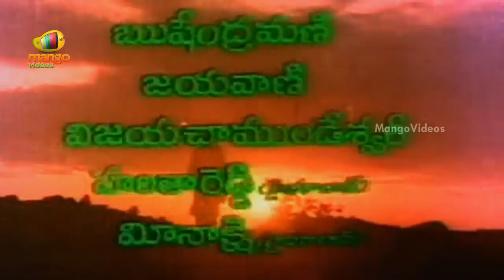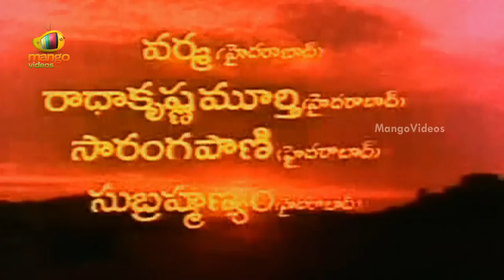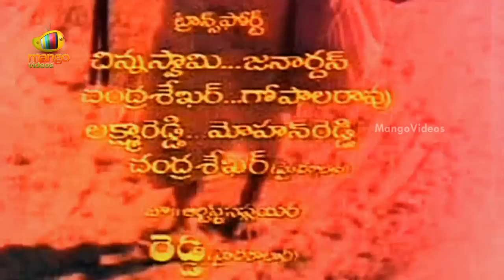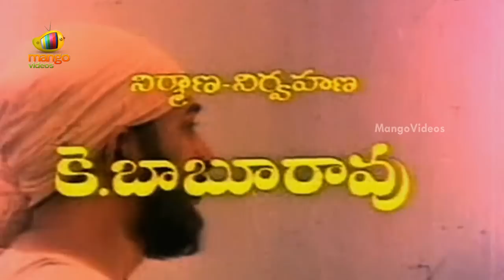Sri Shirdi Saibaba Mahathyam Telugu Full Movie | Part 1 | Vijayachander Chandra | Mohan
Sri Shirdi Sai Baba Mahathyam/ Sri Shirdi Sai Baba Mahathyam Telugu Movie Parts. staring Vijayachander
Chandra Mohan